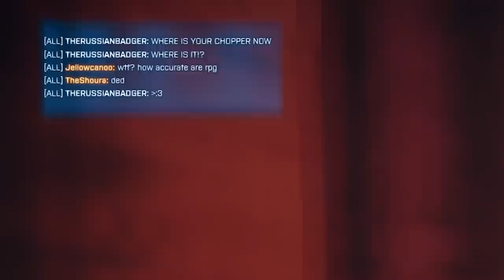Battlefield 3: Assault Rifle Weapon Guide (Post Patch)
Table of Contents:
0:00 = Intro
2:28 = Damage & Multipliers
3:40 = Mags & Reloading
5:56 = FAMAS
9:16 = L85A2
12:12 = AK-74m
14:36 = AEK-971
17:14 = F2000
19:36 = M416
21:24 = M16A3
23:44 = M16A4
27:20 = KH2002
28:53 = AN-94
31:33 = G3A3
34:32 = Outro